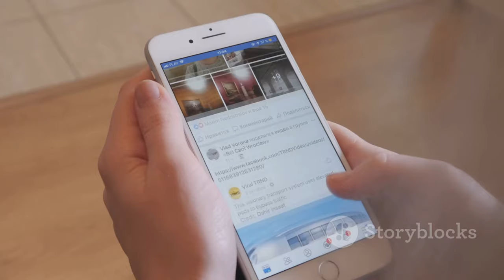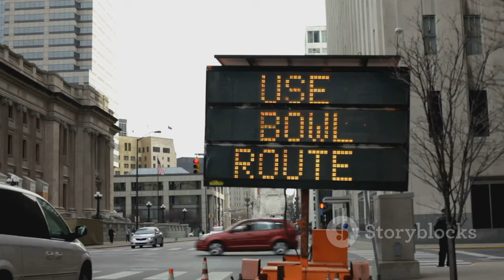Lions Gate Bridge Reopens After Police Incident! | Vancouver Traffic Update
OUTLINE:
00:00:00 A Vancouver Icon
00:01:24 Uncertainty Grips Commuters
00:02:37 A City on Hold
00:03:14 Seeking Passage
00:03:54 A Collective Sigh of Relief
00:04:38 Lions Gate's Significance
00:05:17 Possible Scenarios
00:06:02 Similar Incidents
00:06:47 The Importance of Emergency Response
00:07:30 Preparedness and Prevention
00:08:15 Ensuring a Smooth Flow

 Lions Gate Bridge now open in both directions after ...:https

🚨 **Traffic Alert!** 🚨 The Lions Gate Bridge has officially reopened in both directions after a brief police incident earlier today. 🌉✨

This morning, commuters faced delays as the bridge was closed, but by around 8 a.m., traffic was flowing smoothly once again! 🚗💨 If you were affected by the closure, we have all the details for you.

👉 **Alternative Routes:**
During the closure, drivers were directed to use the Ironworkers Memorial Bridge or the SeaBus for their travels. 🚌🚢